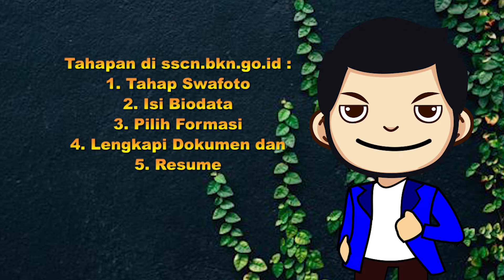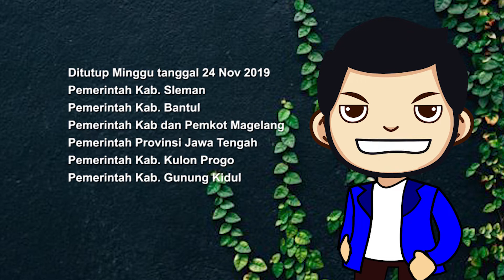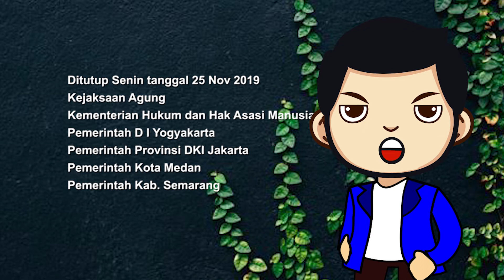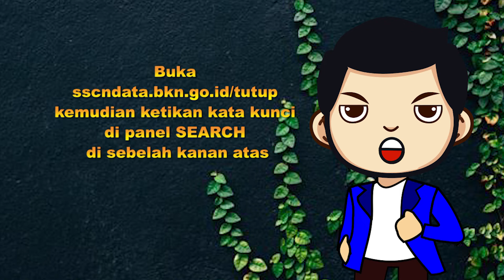TES CPNS 2019 AKAN SEGERA DITUTUP (Silahkan Cek Kembali)